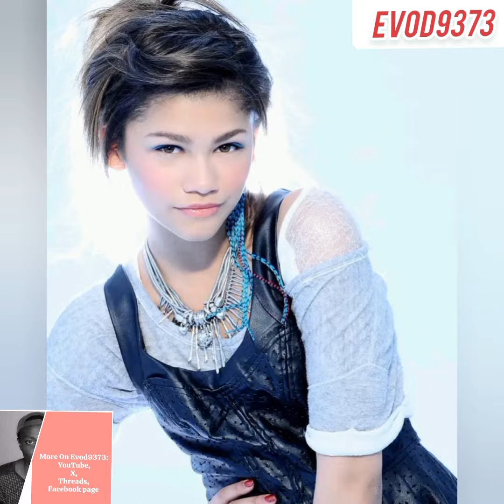Zendaya - 28 / Dancing with the Stars , Euphoria , Spiderman , challengers , space jam /birthday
Byose Urabyumva Mukinyarwanda Mukanya Gato Nturambirwe kureba.

Zendaya Maree stoermer uzwinka zendaya ni umunya America wumu kinnyi wama film akaba numu ririmbyi, yavutse tarikiya 01/09/1996

Zendaya Maree Stoermer Coleman ( born September 1, 1996)  is an American actress and singer. Her accolades include two Primetime Emmy Awards and a Golden Globe Award. Time named her one of the 100 most influential people in the world in 2022